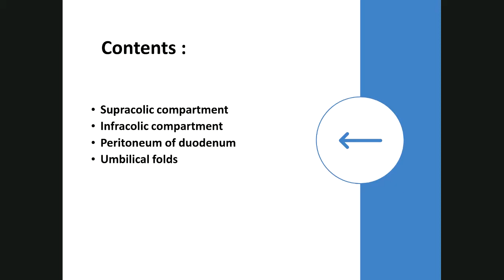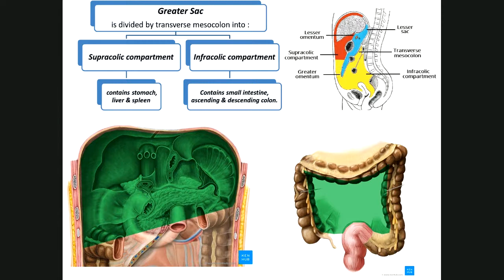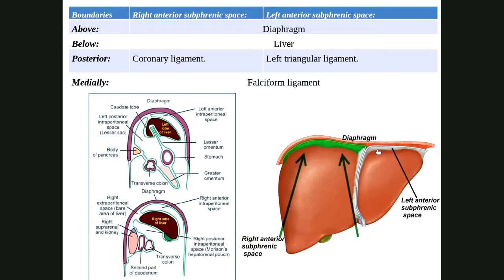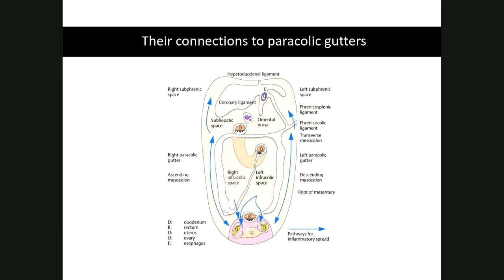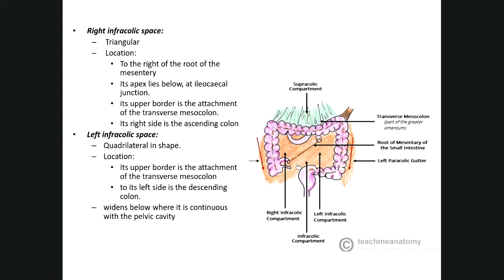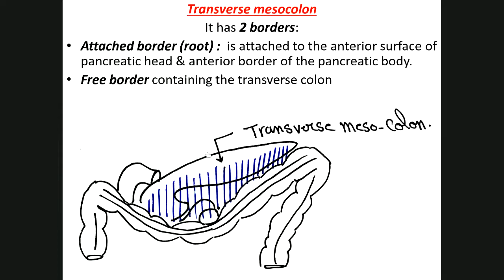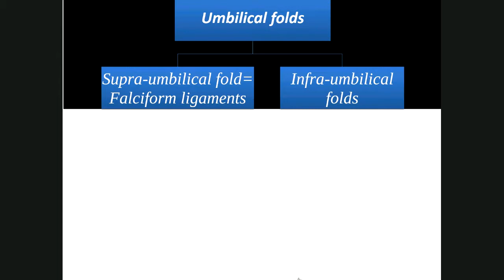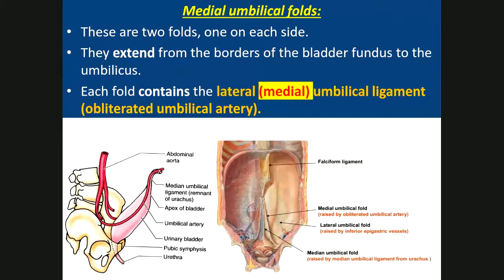Greater sac (Peritoneum 6)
Subphrenic spaces
Infracolic compatments
Umbilical folds